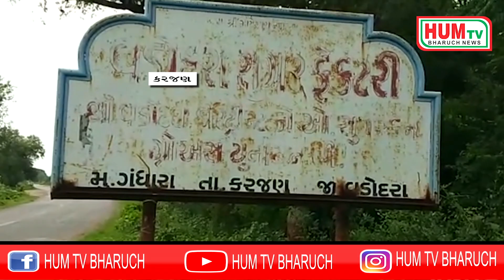ગંધારા સુગર ના ખેડૂતો ના ફસાયેલા રૂ. 25 કરોડ કેબિનેટ માં મંજુર થતા આનંદની લાગણી